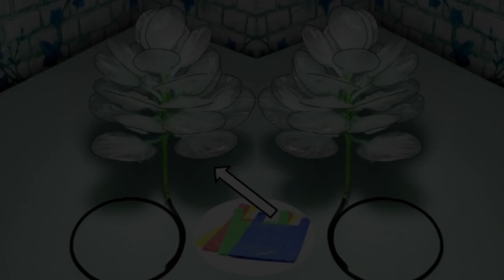Make Beautiful Plastic Flower vase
how to make a beautiful plastic flowers, make amazing flower vase, make wonderful flower vase,